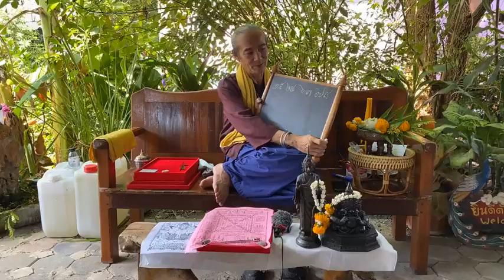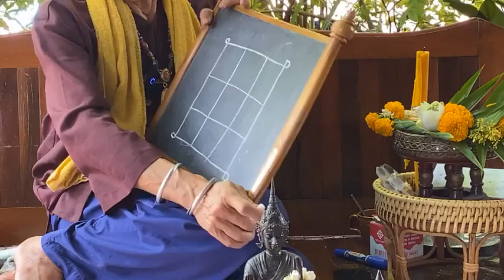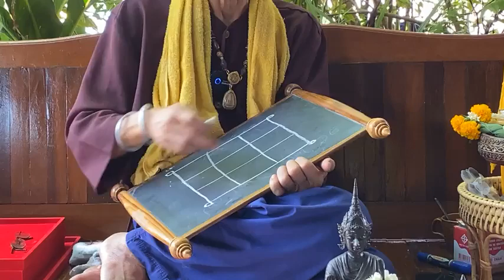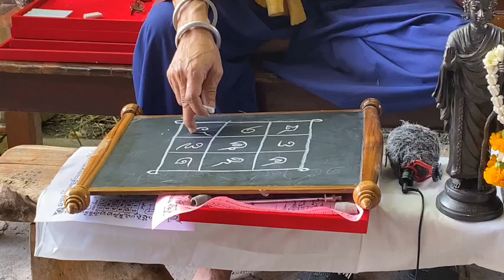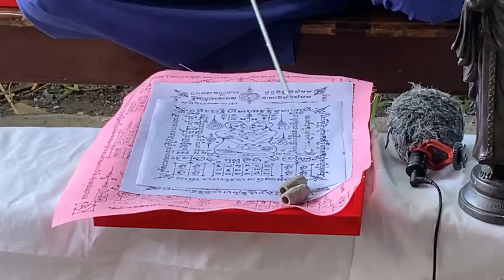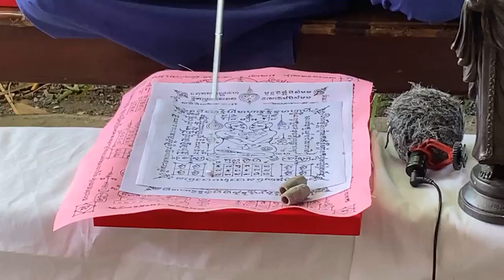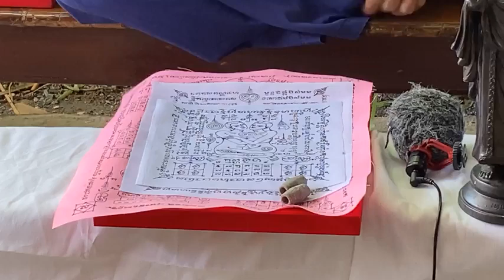จุดในการเจิมๆๆ!!...มนต์คาถาที่ซ่อนไว้ในจุดที่เจิม อ.คม ไตรเวทย์ โทร.094-9893559